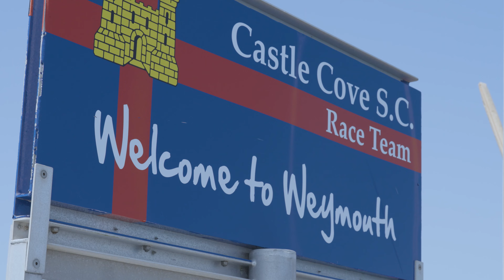2023 CCSC Topper Open - with Thomas Semmens from Brixham YC/Paignton SC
Congratulations to Thomas Semmens from Brixham YC/Paignton SC